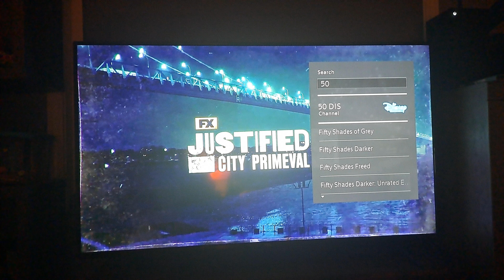FX Justified: City Primeval (2023) - TV-MA-LSV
FX Presents: "Justified: City Primeval".

The Following Program is Rated: TV-MA-LSV.

It Contains Strong Language, Sexual Situations, and Violence.

It is Intended Only for Mature Audiences.